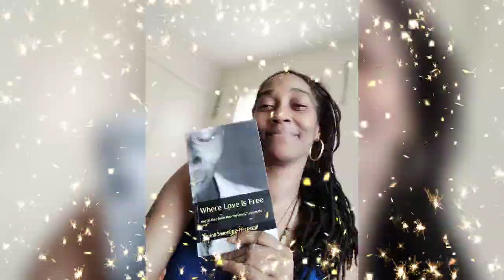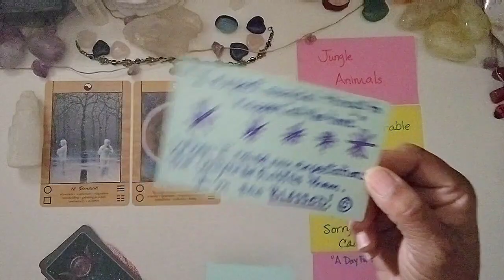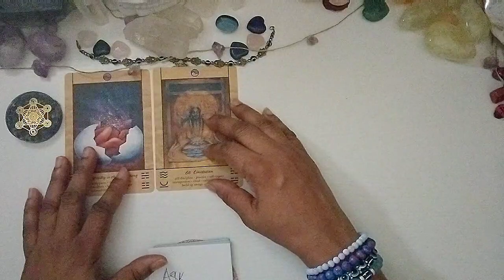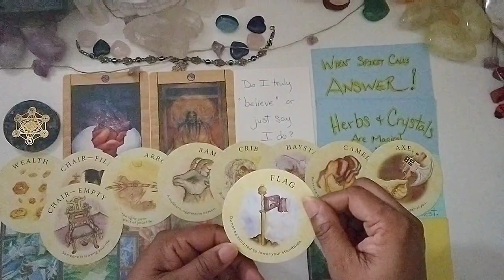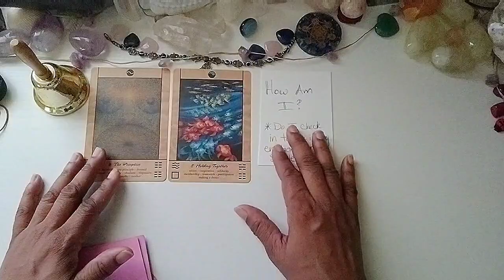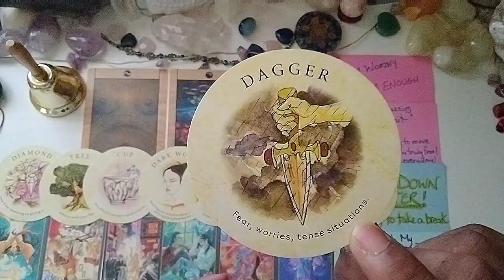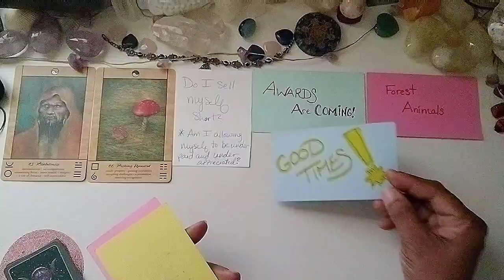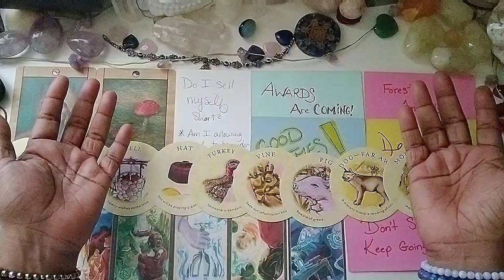MYSTERY PICK-A-PILE READING! Ancestors said there's some messages for some of yal! TIMELESS!🕵️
This reading came outta nowhere!
Not sure who it's for but the messages were deep and necessary for you to know right now when you're seeing it!

Blessings!

GENERAL READING FOR CLARITY AND GUIDANCE ONLY - I DO NOT PREDICT THE FUTURE. I am an intuitive guide and certified MASTER Spiritual Life Coach here to give messages based on your vibration and your guides in your vibration.

If you want to skip my wonderful words of wisdom😉:
Pile 1 - 2:58
Pile 2 - 13:23
Pile 3 - 24:19
Pile 4 - 41:39

for quickies!

Buy my book, "Where Love Is Free" on Amazon or Kindle

Buy my guided journal, "Unleash Your Inner-G" on Amazon or Kindle in hardcover or paperback

Blessings!